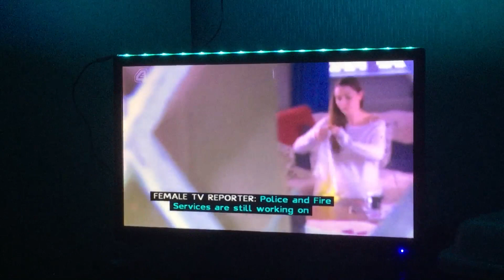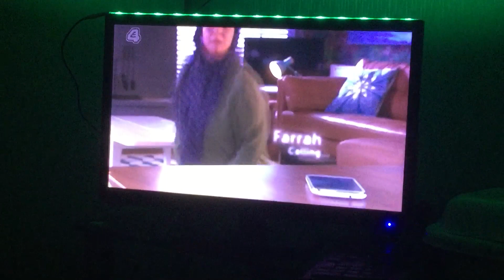Hollyoaks aftermath of frankies death